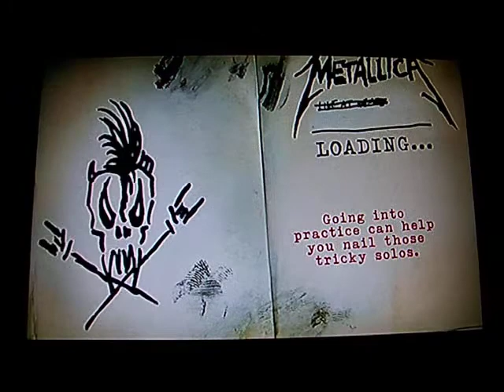"URockHard.com" Hit the Lights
Matt playing Hit the Lights getting a 5* 98%
336,092
193 note streak

And also check out URockHard.com its an awesome website where you can talk to friends post videos like this one or others like you playing air guitar, singin Kareoke, and just about anything else! So cheak it out :D